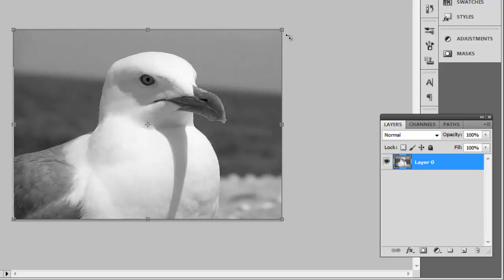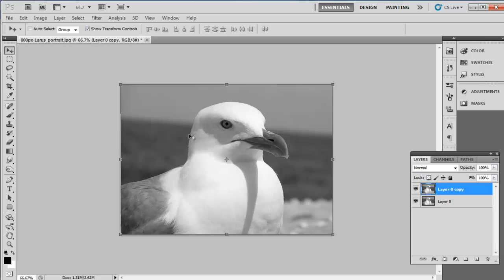How to Make 3D Photo in Photoshop CS5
This tutorial will show you how to create a 3D photograph in Photoshop.

Creating a 3D photo in photoshop is sure to be easier than you think although you will need a pair of 'red and blue' glasses to view the image afterwards.

Step # 1 -- Creating an Adjustment Layer

Start Photoshop and load the image that you want to make 3D. This process will work best with a black and white image. In the layers panel on the right, right click on the background layer and in the menu that appears click "Layer from Background" and in the dialog box click "OK".

Step # 2 -- Creating the Colored Layers

Double click on this layer to open its style options. In the window that appears uncheck the boxes labeled "G" and "B" and click "OK". Right click on the layer and click "Duplicate Layer", double click on this layer that has just been created and in the style window this time make sure "G" and "B" are selected only, and not "R". Click "OK". You will see that the image has returned to its black and white form.

Step # 3 -- Splitting the Layers

Click on the "copy" layer and select the move tool in the toolbar on the left. Using the keyboard press the right arrow key five times to adjust the position of the image. Now, select the other layer and press the left arrow key five times to move the other layer in the opposite direction. Your image should now resemble a stereoscopic image.

Step # 4 -- Completing the Process

This image will now work with a pair of 'red and blue' glasses and to complete it we should flatten the image. Click "Layer" then "Flatten Image" and that is the simple process for creating a 3D photo in photoshop.